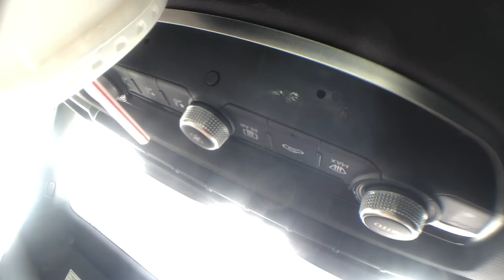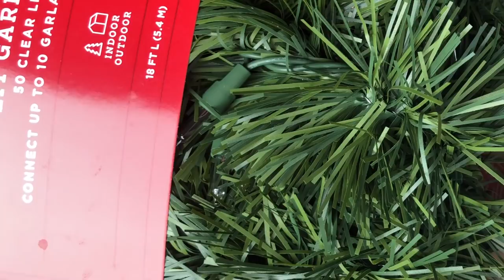I Almost Got Hit | Vlogmas Day 7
Angel Souls
Michelle Patterson